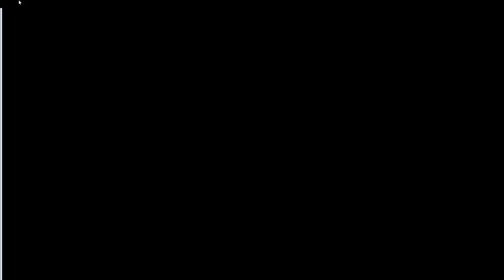Star Wars Battlefront II E24